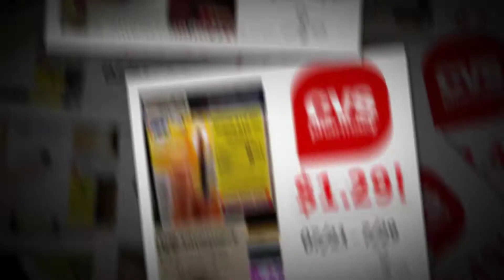Best CVS deals of the week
to see all the latests and greatest CVS Deals